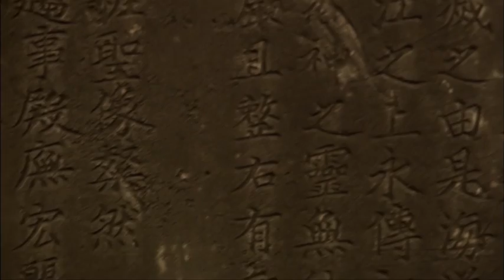鄭和下西洋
1405年到1433年30年之間，明朝皇帝下令鄭和帶領三萬人馬駕著三百艘船下西洋。永樂皇帝派鄭和下西洋的任務是耀兵海外，宣揚國威。並尋找臣服於永樂帝的國家，同時加強對鄰國的貿易控制。

鄭和帶領著他的船艦，航行遠達東南亞，波斯灣和非洲，船上載滿了珍貴的絲綢，以及備受珍視的明朝美麗瓷器。中國為了保護商業利益不計一切代價。永樂帝限制朝廷只跟那些進貢的國家貿易往來，藉此在國際貿易上建立官府的壟斷。
經過六世紀後，史學家正努力從斷簡殘篇中拼湊出鄭和下西洋的始末。

這個在哥倫布發現美洲之前即率領船隊繞行大半個地球的人到底是何方神聖？
鄭和下西洋的真正目的是什麼？